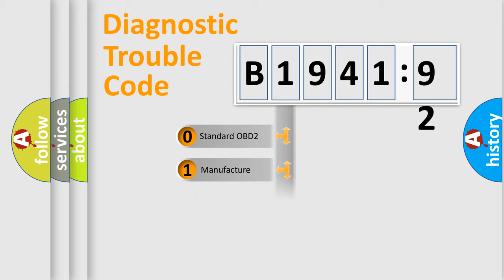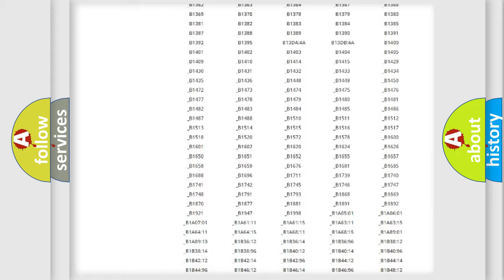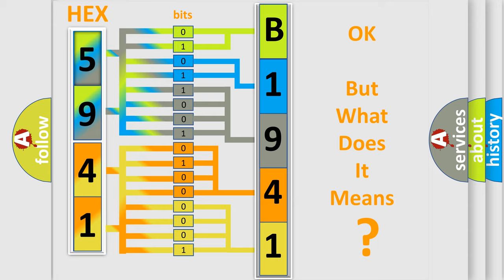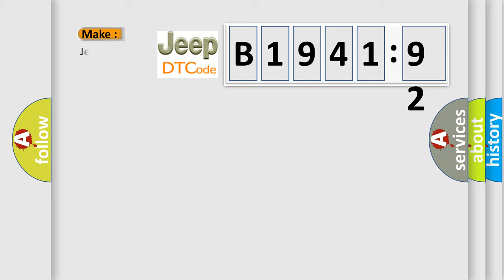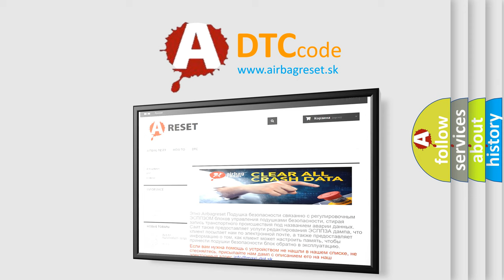DTC Jeep B1941-92 Short Explanation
Contents:
0:21 Basic DTC analysis according to OBD2 protocol standard.
1:48 Insight into programming
2:58 A diagnostically understandable description of the Diagnostic Trouble Code
3:05 Basic error definition

Make:
Jeep
Code:
B1941 92
Definition:
Battery Observation Communication Circuit Malfunction
Description: